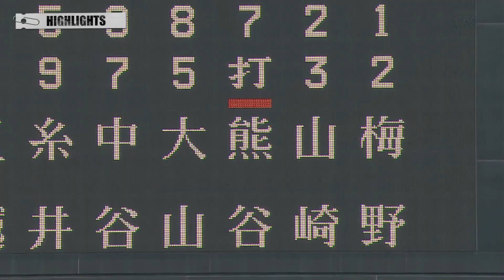【イケメン】 阪神タイガース ドラフト3位ルーキー 熊谷敬宥 プロ初打席初ヒット 2018/5/27 阪神 vs. 巨人＠甲子園 【虎のプリンス】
2018年5月27日（日）甲子園 阪神 vs. 巨人 12回戦

阪神タイガースドラフト3位ルーキー熊谷敬宥内野手（22）が6-0の8回無死一塁の場面で代打で出場。カウント3-2からの外角低めボールに食らいつき、レフト前ヒット。プロ初打席で初安打となった。